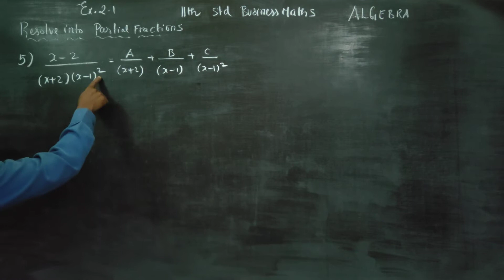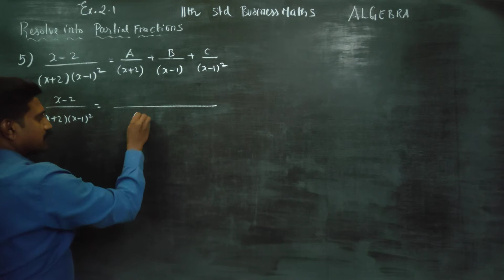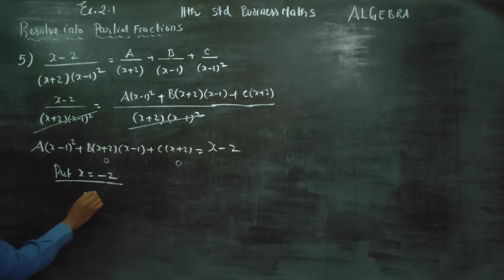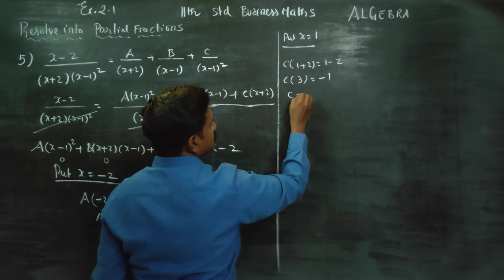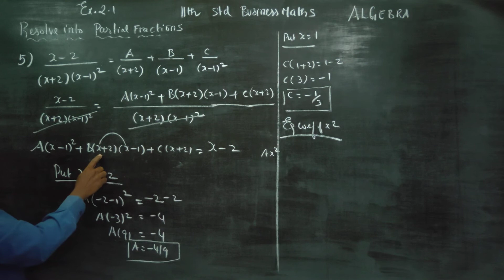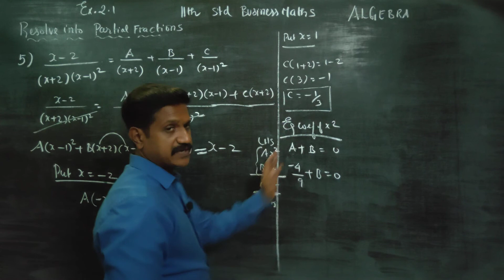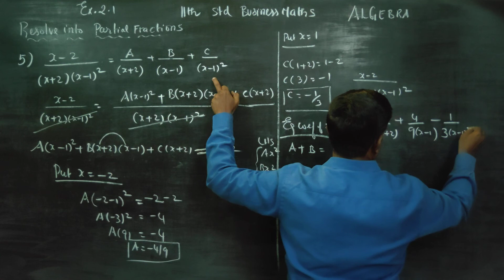11th Std BM Ex.2.1(5) Resolve into partial fraction (x-2)/(x+2)(x-1)^2